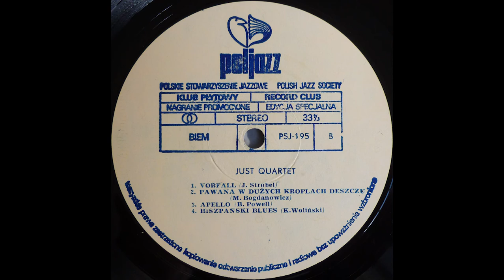Just Quartet - Apello - [Winyl]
Just Quartet - Just Quartet.
Poljazz - PSJ 195.
Recorded at: Studio CCS, Poland.

Credits:
Acoustic Guitar – Janusz Strobel.
Contrabass – Mariusz Bogdanowicz.
Drums, Percussion – Piotr Biskupski.
Electric Guitar – Krzysztof Woliński.

Engineer – Wojciech Przybylski.
Management – Waldemar Duszyński, Wojciech Chrzanowski.
Producer, Arranged By – Just Quartet.
Artwork – Lech Majewski, Maciej Buszewicz.